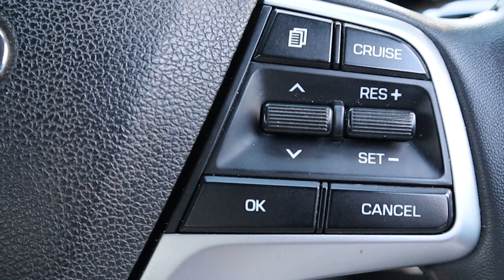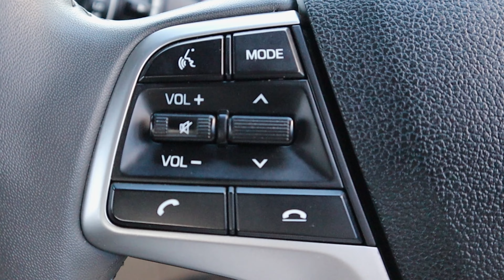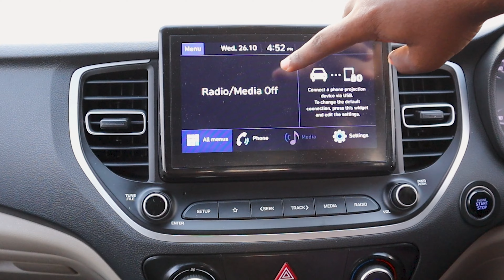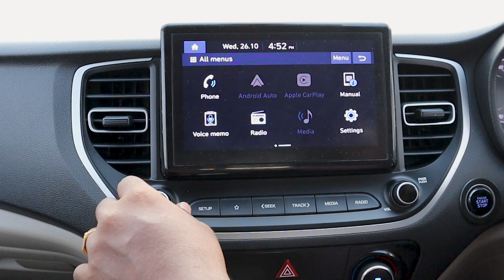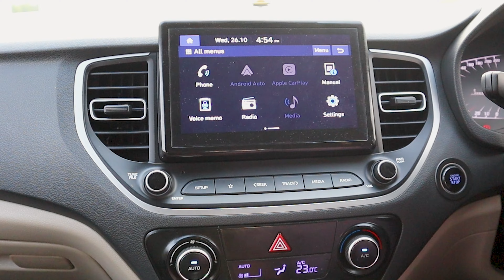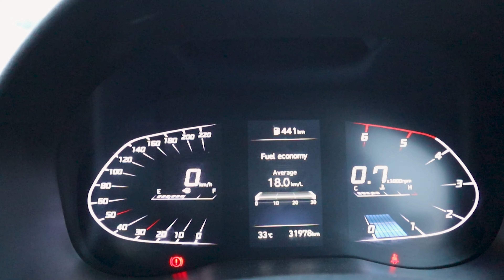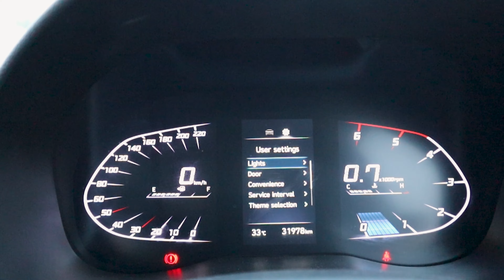Young Dream Sedan | Hyundai Verna | Moto Info Tamil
Camera : Canon EOS M50 Mark ii
Mic : Hollyland Lark M1 Duo
Gimbal : DJI Ronin SC